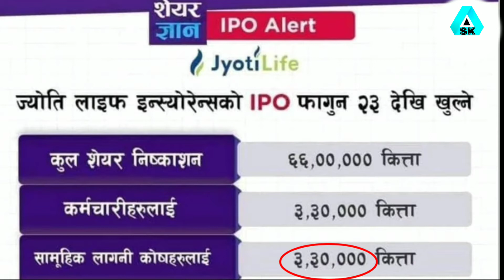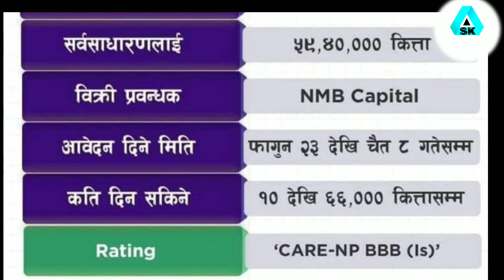jyoti life insurance ipo ज्योति लाइफ एन्सुरेन्स को ipo खुल्यो 26 गतेसम्म भर्न पाइने।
nepal share market mero share jyoti life insurance new ipo from nepal nepal share Bazar ipo bata kasari poisa kamainxa new ipo nepali share market .

ज्योति लाइफ एन्सुरेन्स नयाँ ipo सेयर बजारमा कसरी लगानी गर्ने। ipo कसरी  भर्न सकिन्छ  ।

राम्रो  सेयर मार्केट  सेयर भर्नुस् पैसा कमाउनुहोस्।
नेपाली  सेयर बजार ।
ipo
ipo
new ipo
new ipo
new iop
खुल्यो खुल्यो खुल्यो